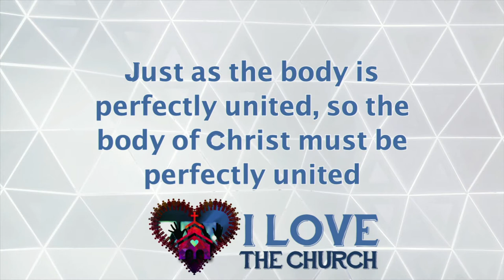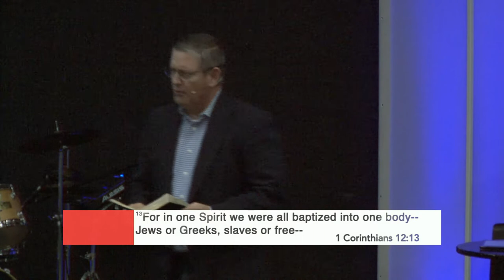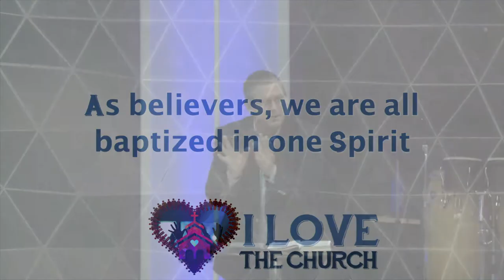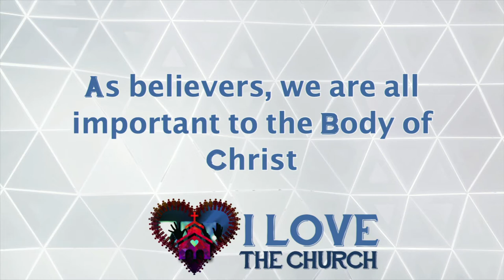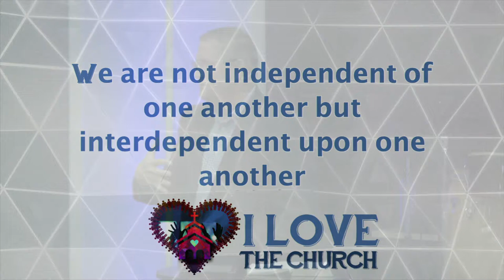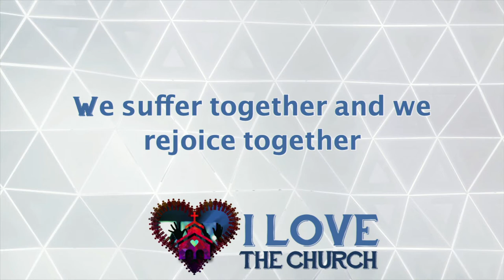You Are The Body Of Christ!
The second sermon in the I Love The Church sermon series